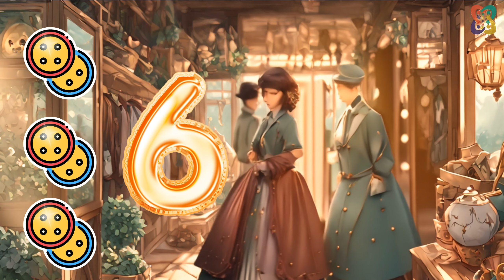Numbers 🐦🌸🌞 | 🎶 Educational and Fun Baby and Children's Songs 🎶 | 👶BİKA BABY & KİDS 👶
🌟 Welcome to our delightful world of numbers and fun! 🌟

🎶 Join us on a sunny adventure filled with counting, exploration, and joyful play in our enchanting children's song, "NUMBERS"! 🌞

👀 Let's embark on a journey of discovery as we explore the wonders of the world around us. From the majestic sight of one big tree stretching towards the sky to the gentle drift of two fluffy clouds passing by, each moment is a treasure waiting to be discovered! 🌳☁️

🔢 Numbers come alive as we sing and play, weaving their magic into our daily adventures. With three little birds serenading us with their sweet melodies and four colorful flowers painting the landscape with their vibrant hues, there's so much to see and learn! 🐦🌸

🏀 Bounce along with us as we count five bouncing balls, adding a touch of excitement to our day, and marvel at the sparkle of six shiny buttons adorning your favorite top. Let's dive into the rhythm of the week, with seven days to play, learn, and grow, and savor the sweetness of eight tasty slices in a birthday turn. 🎈🍰

📚 Not only is this song a delightful auditory experience, but it also offers a wonderful opportunity for children to explore numbers and counting in a fun and engaging way, fostering early math skills and a love for learning! 📝🔢

👧👦 So gather 'round, little ones, and let your imagination soar as we celebrate the magic of numbers and the joy of discovery! Hit play, sing along, and get ready for a sunny adventure that will captivate hearts and minds alike! 🌟🎉

NUMBERS

One sunny day, let's count and play,
Look around, what can we see today?
One big tree, reaching for the sky,
Two fluffy clouds drifting on by.

Numbers, numbers, everywhere we go,
Helping us learn and helping us grow.
Three little birds singing a sweet song,
Four colorful flowers blooming all along.

Five bouncing balls, making us hop,
Six shiny buttons on your favorite top.
Seven days in a week, time to play and learn,
Eight tasty slices in a birthday turn.

NUMARALAR

Güneşli bir günde, hadi sayalım ve oynayalım,
Etrafınıza bakın, bugün ne görebiliriz?
Gökyüzüne uzanan büyük bir ağaç,
İki kabarık bulut geçip gidiyor.

Sayılar, sayılar, gittiğimiz her yerde,
Öğrenmemize ve büyümemize yardımcı oluyor.
Üç küçük kuş tatlı bir şarkı söylüyor,
Dört rengarenk çiçek hep açıyor.

Beş zıplayan top bizi hoplatıyor,
Favori üstünüzde altı parlak düğme.
Haftanın yedi günü, oynama ve öğrenme zamanı,
Bir doğum günü sırasında sekiz lezzetli dilim.

**Welcome to BİKA BABY AND KİDS, where small voices and big dreams come true!**

We present to you catchy and entertaining songs and stories that move, entertain and teach babies, toddlers and children by combining artificial intelligence. Whether it's silly songs, soothing lullabies, or educational tunes, we've got songs and stories to spark joy and inspire creativity in every little one.

**Here are the video topics we will watch:**

* Original songs and classic nursery rhymes with a new twist.
* Attractive animations and visuals that will fascinate little ones.
* Safe and age-appropriate content parents can trust.
* A pinch of learning in every song to help young minds grow.

**For parents:**

We strive to create a positive and educational viewing experience for children. All our songs are carefully crafted to be fun, engaging and encourage early learning.

TheWheelsontheBus and Babyshark